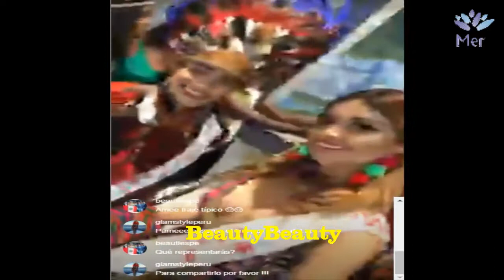Miss World 2017 National Costume